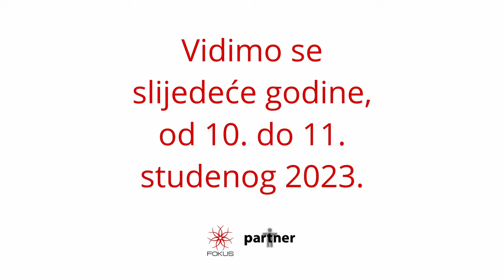Osvrt na GLS 2022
Okruženi smo ružnim stvarima, no promijenimo to. Lajkajte, pretplatite se za više ovakvog sadržaja, dijelite. Mijenjajmo Hrvatsku klik po klik, konferencijom po konferencijom. I pridružite nam se od 10. do 11. studenog 2023.

Ne propustite pogledati kratki prilog o tome kako socijalnim poduzetništvom u Hrvatskoj bivši ovisnici nalaze nadu i novi život.